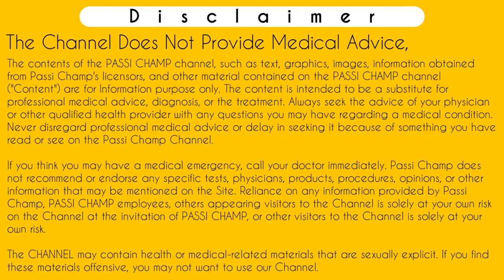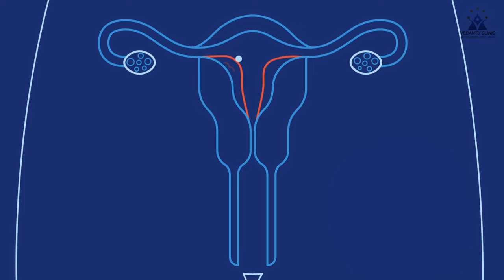Pregnancy kit me 3 line aane ka matlab | Three lines in pregnancy test | Prega news me 3 line ana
Three lines in pregnancy test | Prega news me 3 line ka matlab | Pregnancy test me 3 line ka matlab

Iss video mein btaya gya hai ki prega news me 3 lines aane ka matlab kya hota hai matlab ki what is three lines below HCG in prega news kit, if they are pinkish and only one pinkish line came in kit . Jab koi prega news test kit use kare aur unhe test card me three lines dikhe Jo ki halki Gulabi ho aur test negative ho toh 3 line Ane ka matlab kya hoga ? Kuch aise hi questions ka jawab apko is video me milega. Like . what does the three bars on the side of test card indicate ? negative pregnancy test but all the three lines on the sides are in dark colour .
Jyada jankari ke liye video ko complete watch kijiye.
Thankyou.

Following Search terms related to Prega news me 3 line ka matlab which known as Pregnancy test me 3 line ka matlab helped out in this video :-
Prega news me 3 line ka matlab
Prega news kit me 3 line ka matlab
Three lines in prega news
Pregnancy kit me 3 line aane ka matlab
Pregnancy test kit me 3 line ka matlab
Three lines in pregnancy test
3 lines on pregnancy test
3 lines in pregnancy test
Triple line pregnancy test
Three line in prega news
3 line pregnancy test
Prega news 3 lines means
What are the three lines in preganews
triple line test in pregnancy means
What does 3 faint positive pregnancy test mean
Pregnancy test 3 line positive
pregnancy test mein 3 line aane ka kya matlab hai
pregnancy kit mein 3 line ka matlab kya hota hai
pregnancy kit mein 3 line ka kya matlab hai
prega news me tin line ka matlab
prega news mein 3 line aane ka matlab
pregnancy test three lines
pregnancy test 3 lines meaning
pregnancy test mein 3 line aana
pregnancy test mein 3 line kyon aati hai
Passichamp
3linesbypassichamp
3linesonpreganews

      ( Charge Applicable )

Time-Stamp:-
00:00 | INTRO
00:11 | Prega news me 3 line ka matlab
00:22 | Three lines in pregnancy test